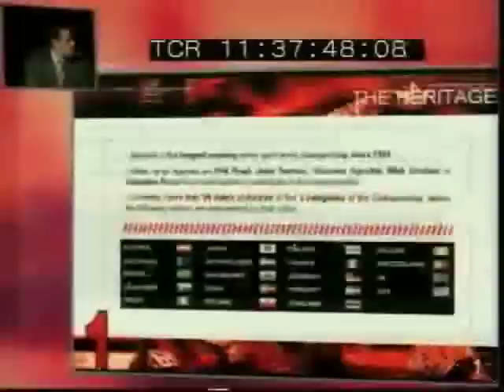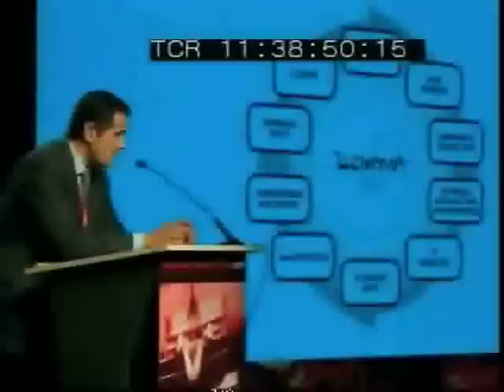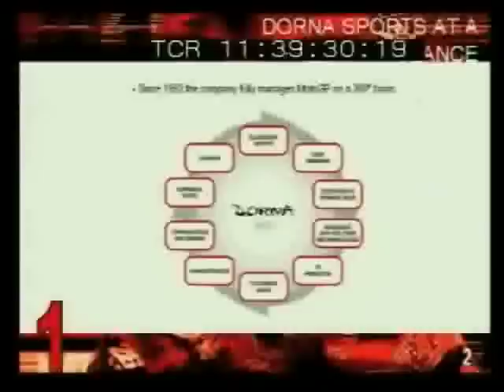Pau Serracanta from Dorna MotoGP addresses Motor Sport Forum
Pau Serracanta of Dorna presents to the Motorsport Business Forum in Monaco, December 2007 on the success of the MotoGP series and how Dorna achieved it. You can see the complete conference by visiting